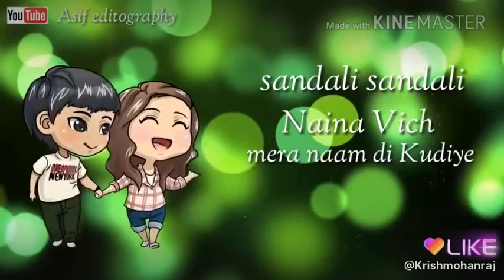o tere sunne sunne pair male virison status